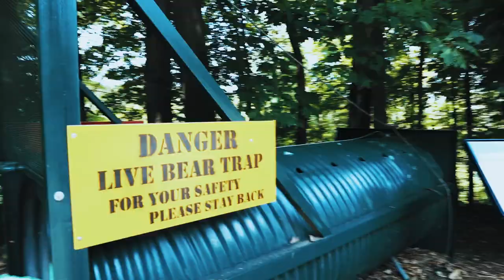going to the zoo with cousins 🦁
fun day at the zoo